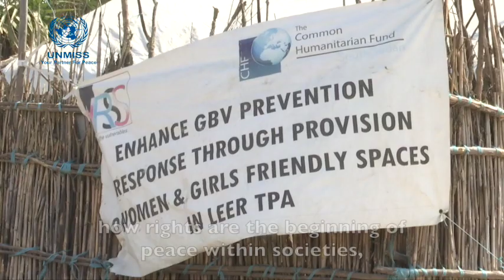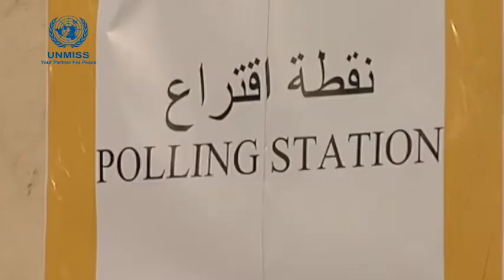SRSG and Head of UNMISS, Nicholas Haysom's message on Human Rights Day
On today's Human Rights Day, Nicholas Haysom, the Secretary-General's Special Representative and Head of UNMISS, has a powerful message on how rights are the beginning of peace within societies, including in South Sudan.